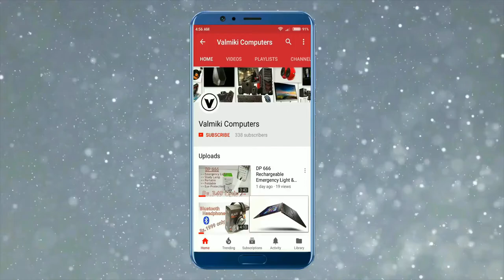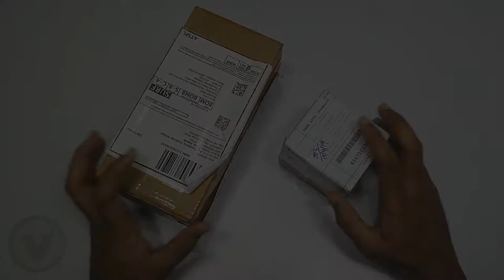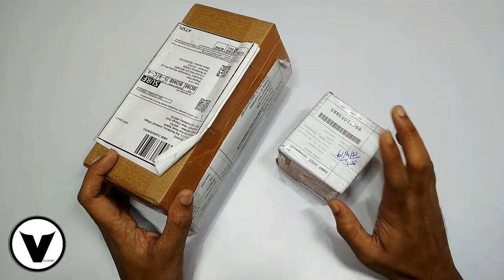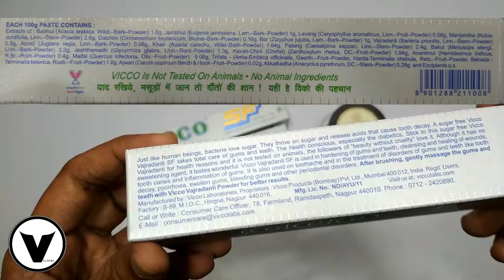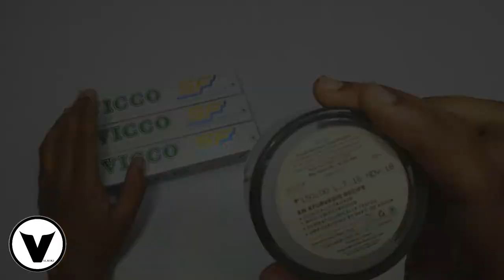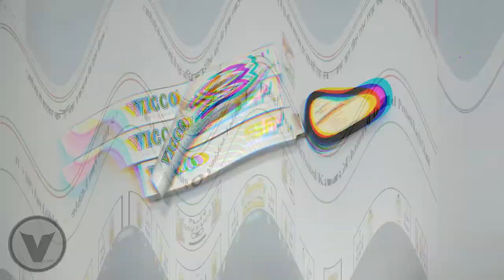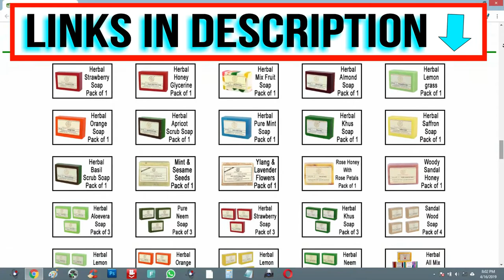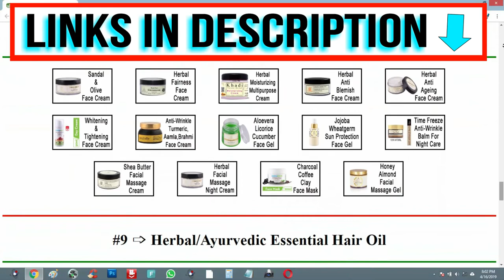BeOrganic - Tooth Paste & Face Cream - Avoid Brain Tumors/Ulcers/Colon Cancer/Liver & Heart Disease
Hey Dosto,
This is a Educational or Informative video dedicated to all my viewers who are interested in using natural/organic products like Edible Oil, Sugar, Dal, Rice, Wheat and also external Herbal products like Shampoo, Conditioner, Bathing Soap, Face Wash, Face Cream and so on..
Aur Dosto jaane se pehele ek Like jarur kar dena..

All Organic Products at one Place

Organic Products in video

Sugarfree ToothPaste-100g (Pack of 3)

Ayurvedic Sandal and Olive Face Cream

Here i m using this all products to create videos :-

Boya Mic (Black) (Under Rs.1000)

Amazon 60inch Tripod (Under Rs.1499)

Mobile Holder (Under Rs.299)

USB Sound Card With Mic (Under Rs.250)

For any query kindly mention in comment box below..